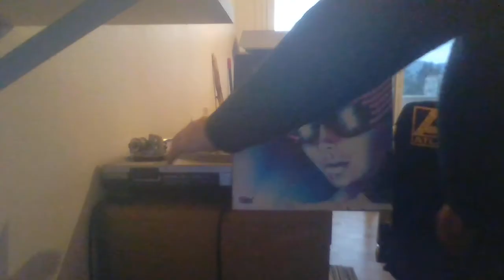Inner Life - I PICKED A WINNER SALSOUL REC 82